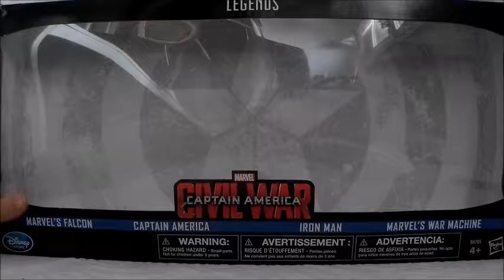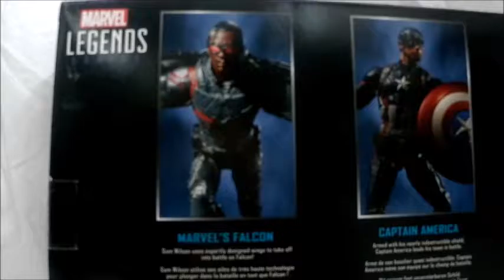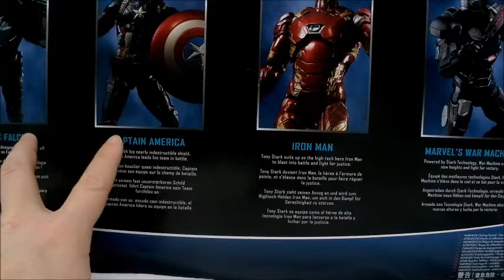Super Heroes Reviews N°18 Marvel Legends Civil War Quadruple Pack Falcon e Captain America (Parte 1)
Mio gruppo facebook "LEGO FANS ITA"